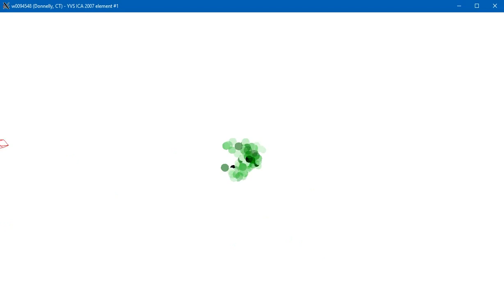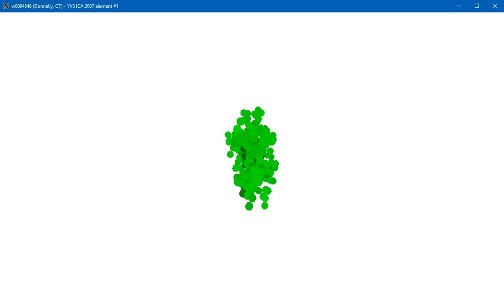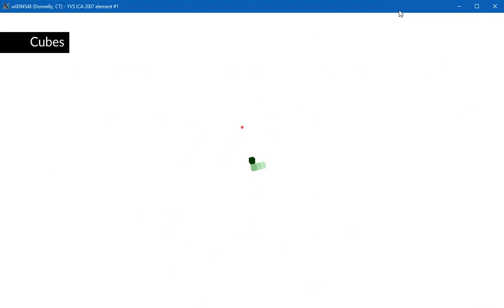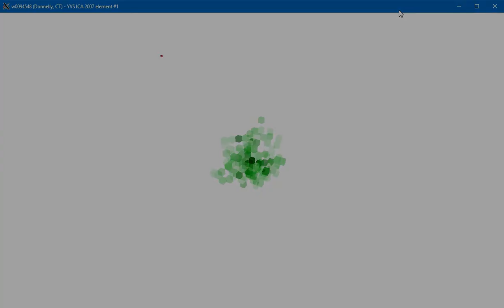Diffusion-Limited Aggregation in 3D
DLA (Diffusion-Limited Aggregation) in 3D using GLUT

From my time at Teesside University 2007, Studying MSc CAGTA

This only has the most basic optimizations, but was created as an initial proof-of-concept during the course, while being required to produce a DLA app.

Written in C/C++ using GLUT on Fedora Linux, Recompiled on Windows 10 using Visual Studio 2015 u3.